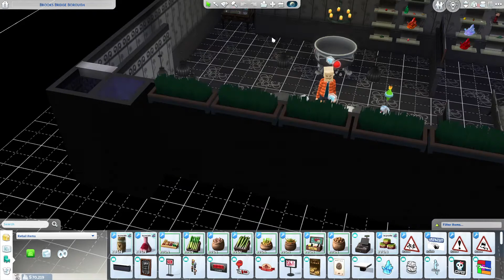THAT ESCALATED QUICKLY! // THE SIMS 4 | A 100 Baby Mini-Series: Magic Spells #9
⚜️ Read Below ⚜️

⚜️ Hey, everyone! Maryse is one of Kendall’s 100 Babies and she’s still living at home; mainly because I want the potions and spells she can do for our own benefit. Sometimes it’s boring in the home because there’s no toddlers to skill up and Kendall is just sitting around. So, I use that time to take Maryse to the Magical Realm and follow her as she tries to understand her spellcaster abilities. Instead of including that in the 100 Baby Challenge episode, I decided to make them into short little videos.

⚜️ You can find all my creations on the gallery under my Origin ID NolaCrysti.

By paying a monthly (or yearly) fee, I have access to thousands of songs to use in my videos. Get a free 30 day trial by using this

⚜️ Social Media ⚜️